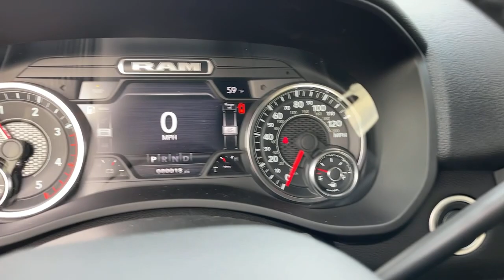2022 Ram 2500 Norco, Corona, Riverside, San Bernardino, Ontario, CA 22D1536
Billet Silver Metallic Clearcoat New 2022 Ram 2500 Big Horn available in Norco, California at

2022 Ram 2500 Big Horn Billet Silver Metallic Clearcoat 4D Crew Cab Big Horn 4WD 6-Speed Automatic Cummins 6.7L I6 TurbodieselTo see more quality vehicles like this one right here just or dial .
Quick Order Package 2HZ Big Horn,3.73 Axle Ratio,Wheels: 18 x 8.0 Steel Chrome Clad,Wheels: 18 x 8.0 Polished Aluminum,Wheels: 20 x 8.0 Black Painted Aluminum,Cloth 40/20/40 Bench Seat,Premium Cloth 40/20/40 Bench Seat,Level A Equipment Group,Night Edition,5th Wheel/Gooseneck Towing Prep Group,I/P Mounted Auxiliary Switches,Cluster 7.0 TFT Color Display,Front Fog Lamps,Front License Plate Bracket,LED Bed Lighting,Manufacturer's Statement of Origin,ParkSense Front/Rear Park Assist System,Remote Start System,Tow Hooks,Radio: Uconnect 5 W w/8.4 Display,Radio: Uconnect 5 Nav w/8.4 Display,MOPAR Spray In Bedliner,Power 2-Way Driver Lumbar Adjust,Vendor Painted Cargo Box Tracking,Dash Pass Thru Wire Circuits,2nd Row In Floor Storage Bins,40/20/40 Split Bench Seat,4 Way Front Headrests,Front Armrest w/Cupholders,Rear Folding Seat,Rear 60/40 Folding Seat,2 Way Rear Headrest Seat,Front Seat Back Map Pockets,Storage Tray,Front Center Seat Cushion Storage,Folding Flat Load Floor Storage,Center Stack Storage Drawer,Foam Bottle Insert (Door Trim Panel),Sun Visors w/Illuminated Vanity Mirrors,Auto-Dimming Rear-View Mirror,Air Conditioning ATC w/Dual Zone Control,Off-Road Information Pages,Locking Lower Glove Box,Dual Glove Boxes,GPS Navigation,GPS Antenna Input,Active Noise Control System,Manual Adjust 4-Way Driver Seat,Power Adjust 8-Way Driver Seat,Manual Adjust 4-Way Front Passenger Seat,Selectable Tire Fill Alert,Footwell Courtesy Lamp,Glove Box Lamp,Rear Dome w/On/Off Switch Lamp,Black Tail Lamp Bezels,Black Exterior Truck Badging,Black Ram Head Tailgate Badge,Painted Front Bumper,Painted Rear Bumper,Black Headlamp Bezels,Gloss Black Grille Nostrils/Mic,Body Color Grille Surround,Body Color Door Handles,Electronically Controlled Throttle,All R1 High Radios,All Radio Equipped Vehicles,Global Telematics Box Module (TBM),Steering Wheel Mounted Audio Controls,HD Radio,Google Android Auto,8.4 Touchscreen Display,Alexa Built-In,Apple CarPlay,Disassociated Touchscreen Display,SiriusXM Satellite Radio,Bluetooth Handsfree Phone & Audio,Integrated Center Stack Radio,Connectivity - US/Canada,4G LTE Wi-Fi Hot Spot,SiriusXM w/360L,Connected Travel & Traffic Services,Leather Wrapped Steering Wheel,Black Wheel Center Hub,Center Hub,SiriusXM Radio Service,For Details,Visit DriveUconnect.com,For More Info,Call ,Power Adjustable Pedals,Tip Start,Vendor Painted Cargo Box,Universal Garage Door Opener,Integrated Voice Command w/Bluetooth,Black Interior Accents,AM/FM radio: SiriusXM,Apple CarPlay/Android Auto,4-Wheel Disc Brakes,6 Speakers,Air Conditioning,Electronic Stability Control,ParkView Rear Back-Up Camera,Tachometer,Voltmeter,ABS brakes,Adjustable head restraints: driver and passenger w/tilt,Brake assist,Bumpers: chrome,Delay-off headlights,Driver door bin,Dual front impact airbags,Dual front side impact airbags,Front anti-roll bar,Front reading lights,Fully automatic headlights,Heated door mirrors,Illuminated entry,Low tire pressure warning,Occupant sensing airbag,Outside temperature display,Overhead airbag,Overhead console,Panic alarm,Passenger door bin,Passenger vanity mirror,Power door mirrors,Power steering,Power windows,Radio data system,Rear anti-roll bar,Rear seat center armrest,Rear step bumper,Remote keyless entry,Speed control,Tilt steering wheel,Traction control,Trip computer,Turn signal indicator mirrors,Variably intermittent wipers,Compass,Front Center Armrest w/Storage,MOPAR SPRAY IN BEDLINER,BLACK PREMIUM CLOTH 40/20/40 BENCH SEAT -inc: Storage Tray Rear 60/40 Folding Seat Front Armrest w/Cupholders Front Center Seat Cushion Storage Manual Adjust 4-Way Front Passenger Seat Power Adjust 8-Way Driver Seat Folding Flat Load Floor Storage Front Seat Back Map Pockets Power 2-Way Driver Lumbar Adjust,TRANSMISSION: 6-SPEED AUTOMATIC (68RFE) -inc: Chrome Accent Shift Control,FRONT FOG LAMPS,CLUSTER 7.0 TFT COLOR DISPLAY,LEVEL A EQUIPMENT GROUP -inc: Locking Lower Glove Box Rear View Auto Dim Mirror Power Adjus